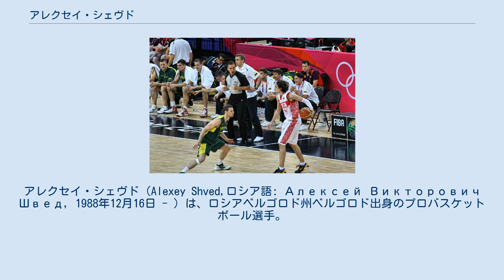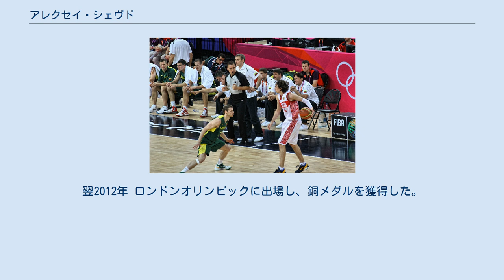アレクセイ・シェヴド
アレクセイ・シェヴド（Alexey Shved,ロシア語: Алексей Викторович Швед, 1988年12月16日 - ）は、ロシアベルゴロド州ベルゴロド出身のプロバスケットボール選手。
ポジションはポイントガード/シューティングガードのコンボガード。
ロシア・ユナイテッド・リーグのBCヒムキに所属している。
 リトアニアvsロシア　シェヴド (右) 2006年11月4日、ロシア・バスケットボール・スーパーリーグのCSKAモスクワでプロデビューし、2007年1月17日、BCジャルギリス戦で、ユーロリーグ初出場を果たした。
2007年2月に、BCヒムキに移籍したが、2007–08シーズンを前にしてCSKAに戻る。
2008年のユーロリーグでチャンピオンとなった。
2009年12月にMBCディナモ・モスクワにレンタル移籍し、2010–11 シーズンにはCSKAに戻っている。
 2012年7月23日、CSKAモスクワは、シェヴドをNBAのミネソタ・ティンバーウルブズへ放出することを正式に発表し、 2日後、複数年契約が結ばれた。
 2014年8月23日、クリーブランド・キャバリアーズ、フィラデルフィア・セブンティシクサーズ、ミネソタ・ティンバーウルブズとの3チーム間トレードによって、ルック・バ・ア・ムーティと共に、シクサーズにトレードされた。
このトレードでは、キャバリアーズがケビン・ラブを獲得し、ウルブズはアンドリュー・ウィギンス と アンソニー・ベネット、 サデウス・ヤングを獲得している。
 2014年12月19日、シクサーズ、ウルブズ、ヒューストン・ロケッツの3チーム間トレードでロケッツに移籍した。
 2015年2月19日、2つのドラフト2巡目指名権とともに、パブロ・プリジオーニとのトレードでニューヨーク・ニックスに放出された。
 BCヒムキ 2015年7月16日、ロシアに戻り、3年契約でBCヒムキと契約を結んだ。
 ロシア代表として2011年欧州選手権に出場し、銅メダルを獲得した。
翌2012年 ロンドンオリンピックに出場し、銅メダルを獲得した。